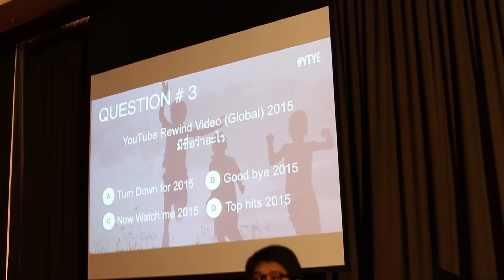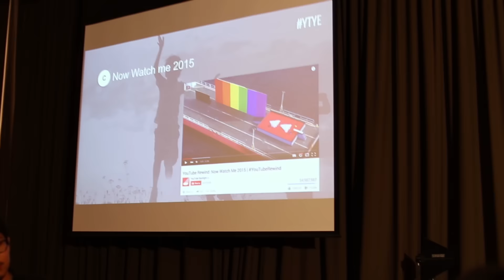YouTube Year-End Party Bangkok 2015 : #2 เล่นเกมกัน